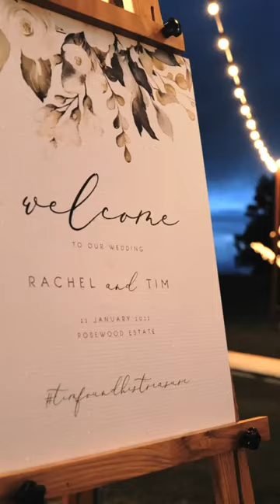Don't make this mistake on your Wedding Day !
One of the biggest regrets I hear couple talk about is not booking a wedding videographer and I was almost one of them with my own wedding. And thank god we did as that is the only memory we have from our big day.

So make sure you think about this in the lead up to you big day.

And check out this perfect example from @whiteleaffilms, which captures so much joy and happiness it. Who wouldn’t want to relive their day of days over and over?